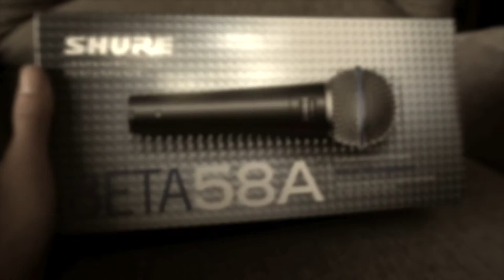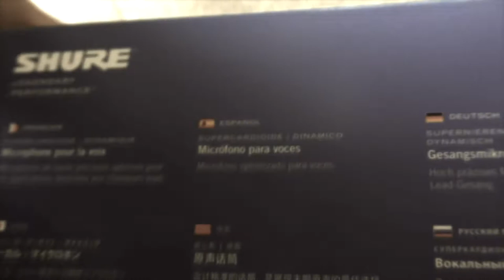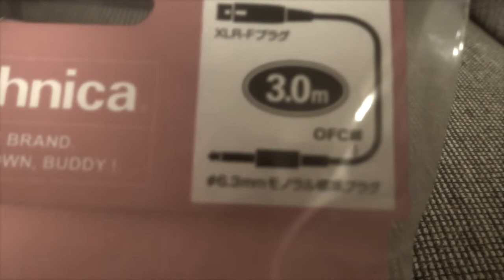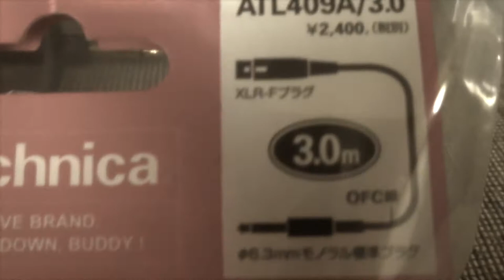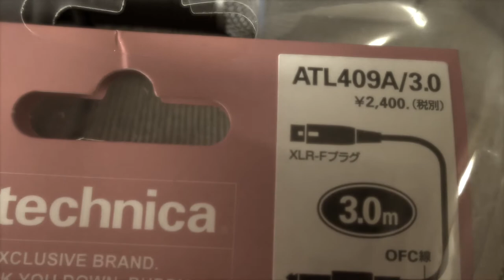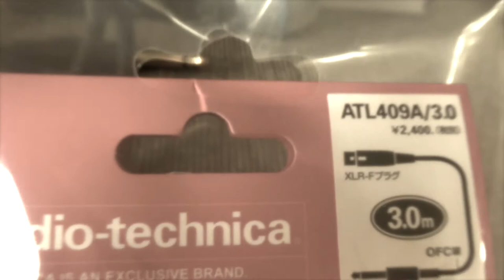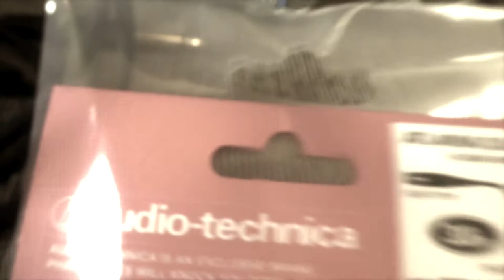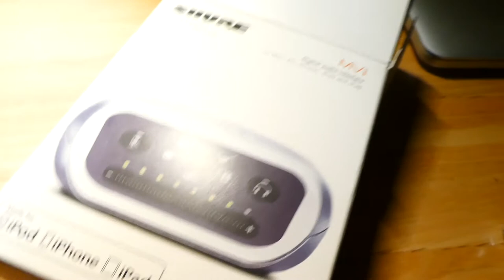SHURE BETA 58A とSHUREのオーディオインターフェースを購入した話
こちらの機器を使って、簡単に収音してみました。アレンジrec. ver.はiMovieで編集も加えてみたり。